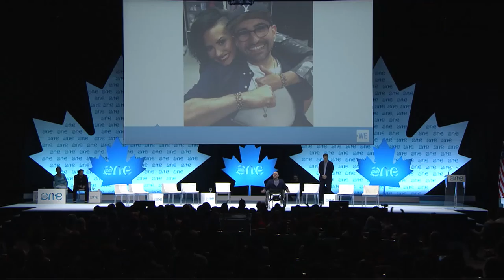Lessons on social change from WE Day | Marc Kielburger and Spencer West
How can we successfully engage young people in shaping our future? Founder of We Day, Marc Kielburger, shares his insights on empowering this generation to maximise their impact with social media. Marc is joined by author and social activist Spencer West who was born with a genetic defect- he climbed Mount Kilimanjaro on his hands.

The session 'Me to We: Engaging the next generation of changemakers' took place at the 2016 One Young World Summit, the world's premier forum for young leaders, in Ottawa, Canada. The Summit brought together 1,300 delegates from all 196 UN-recognised countries, empowering them to make lasting connections to create positive change.